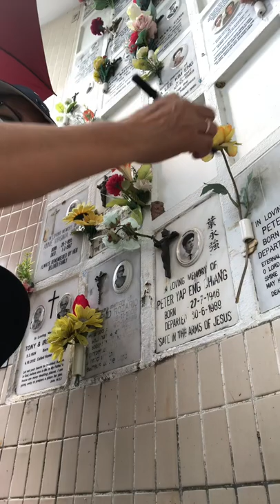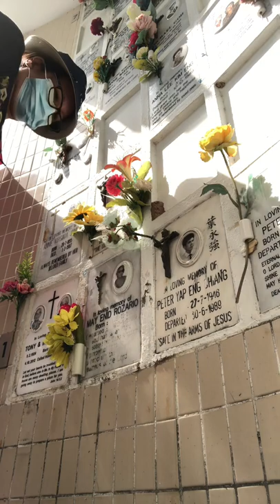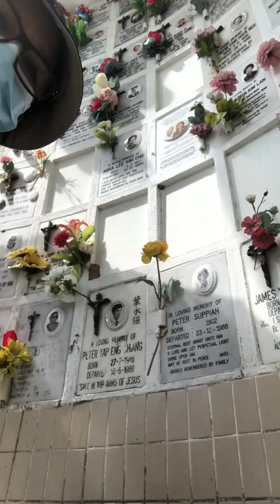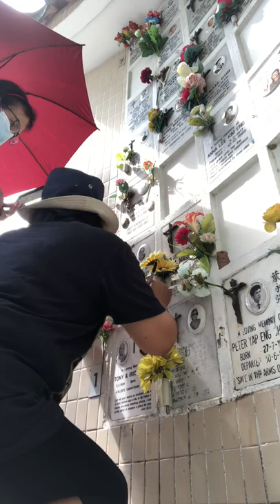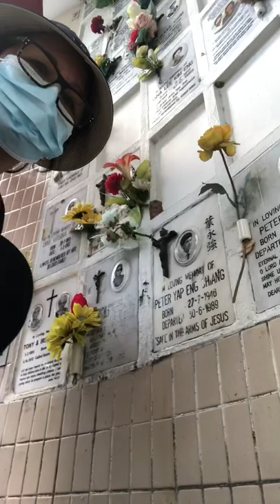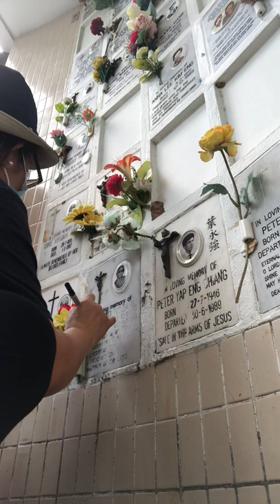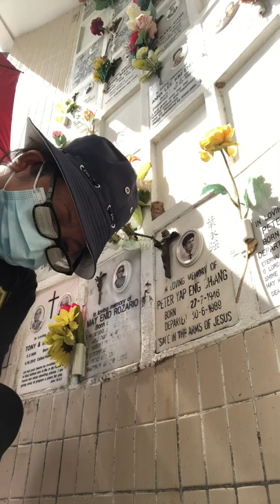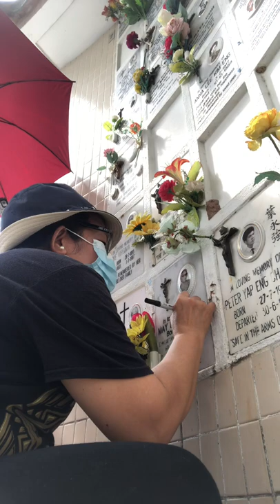Visiting the niche of my two employer ( sir Tony Danker and uncle Rudy )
Visiting and repaint  the name of there love ones @ Saint Teresa . The two man that I look after here in Singapore .